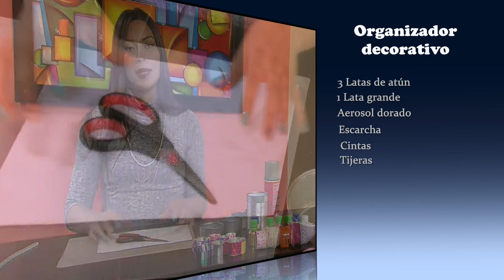Como Hacer un Organizador con Latas - Hogar Tv por Juan Gonzalo Angel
Uno de los significados de orden es la propiedad que emerge en el momento en que varios sistemas abiertos, pero en origen aislados, llegan a interactuar por coincidencia en el espacio y el tiempo, produciendo, mediante sus interacciones naturales, una sinergia que ofrece como resultado una realimentación en el medio, de forma que los elementos usados como materia prima, dotan de capacidad de trabajo a otros sistemas en su estado de materia elaborada.1 (ver también organización).

La capacidad de algunos sistemas de recordar el pasado (de tener memoria), produce en ese sistema la capacidad de establecer un método organizado y coordinado para repetir el logro alcanzado por selección natural, y acelerar el objetivo a conseguir. En ese proceso, se paga un precio: la pérdida de su individualidad, mayor dependencia de nuevos elementos que pueden existir gracias a una economía más holgada, pero ganando en especialización. Bajo este enfoque, el orden es la organización de las partes para hacer algo funcional y preciso, lo cual implica la presencia de un cauce que establece una transacción de cargas con menor coste y por lo tanto con potencial de desarrollo a una psicodinámica emergente, dando la oportunidad al observador de imputar una finalidad intencional y, como puede deducirse, de una acción inteligente